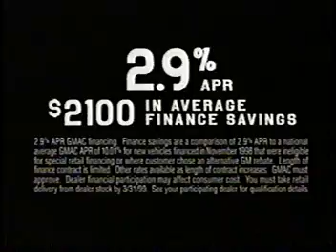Oldsmobile - "Intrigue" (Commercial - 1999)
Here's a commercial for Oldsmobile, another discontinued brand featuring their new Intrigue model.

I had one just like the one in this ad, same color too, although mine didn't have a spoiler.

This aired on local Chicago TV in 1999